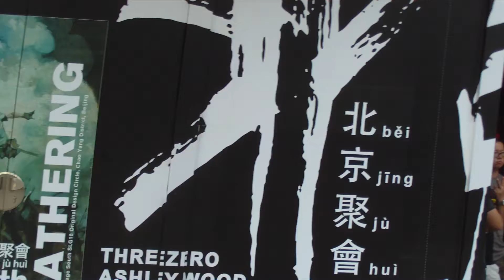ThreeA Beijing Gathering: Day 1 - Queue for the show part 1